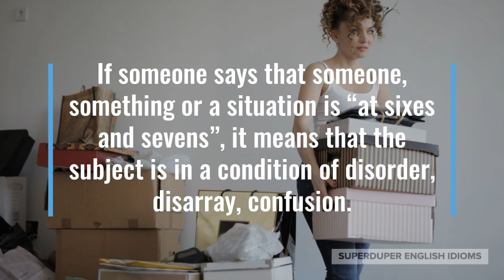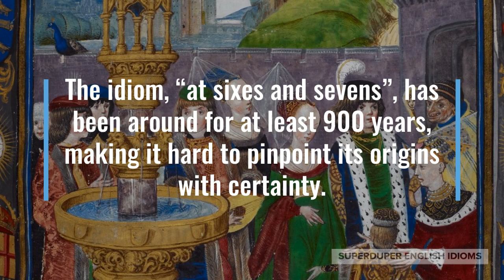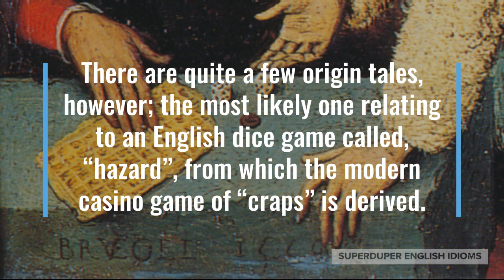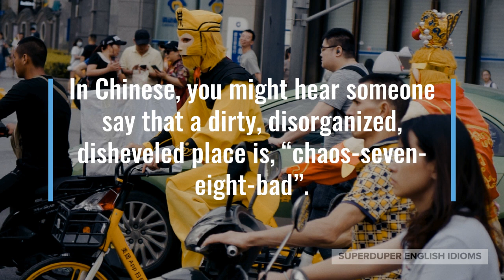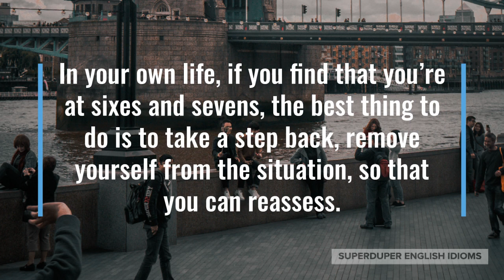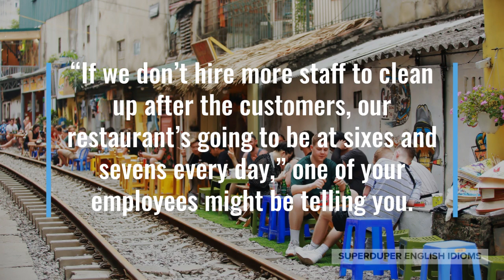"At Sixes and Sevens" Idiom Meaning, Origin & History | Superduper English Idioms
0:00 - How to Say, “At sixes and sevens.”
0:39 - Examples of “At sixes and sevens.”
1:22 - Meaning of “At sixes and sevens.”
1:39 - Origin of “At sixes and sevens.”
4:41 - More Examples of “At sixes and sevens.”
5:33 - Conclusion

“At sixes and sevens.”

If someone says that someone, something or a situation is “at sixes and sevens”, it means that the subject is in a condition of disorder, disarray, confusion.

This idiom is quite common in British, Irish and Australian English, though you probably won’t hear it in Canadian or American English.

“Your bedroom is at sixes and sevens, please tidy up at once,” your mother might tell you after seeing the mess in your room.

Maybe you’re driving somewhere downtown, “There’s construction everywhere. The city’s roads are at sixes and sevens!”

“Our relationship is at sixes and sevens, perhaps it’s better to call it quits?” your friend might be asking for your advice regarding her boyfriend.

As you can see, describing something or someone as “at sixes and sevens” means that it is a mess, jumbled up, in chaos, disorganized.

The idiom, “at sixes and sevens”, has been around for at least 900 years, making it hard to pinpoint its origins with certainty.

There are quite a few origin tales, however; the most likely one relating to an English dice game called, “hazard”, from which the modern casino game of “craps” is derived.

In Geoffrey Chaucer’s 14th century book, “Canterbury Tales”, he makes mention of hazard and uses the phrase, “set upon six and seven” to relate the idea of betting one’s entire fortune on a single throw of the dice.

Some of the other origin theories include the idiom being derived from an older French idiom, and coming from the Christian bible, albeit a version which was only published in 1611 by the Church of England.

Whatever the origin of “at sixes and sevens” is, it is interesting that idioms with the same meaning and similar usage of numbers can be found in other languages.

In Chinese, you might hear someone say that a dirty, disorganized, disheveled place is, “chaos-seven-eight-bad”.

You might hear, “the rope got mixed up” or “the bowmen and the nobles got mixed up” in certain Arab countries for messy situations.

In Japanese, someone might say that a situation or a person is “extremely crumpled”.

In French, you “might not know where to put your head” if you are at sixes and sevens.

In your own life, if you find that you’re at sixes and sevens, the best thing to do is to take a step back, remove yourself from the situation, so that you can reassess.

Don’t doubt the power of stopping, taking a break, taking a vacation to help you see things from a different perspective, see things more clearly, “get a handle on things”.

“Before my vacation, I felt like my life was at sixes and sevens, but now I can see that I’m completely unhappy at my job,” you might be talking to your mom on the phone.

Perhaps you’re trying to order a coffee, but the café is completely disorganized, “This place is at sixes and sevens! I’ve been waiting for over half an hour for my drink.”

“If we don’t hire more staff to clean up after the customers, our restaurant’s going to be at sixes and sevens every day,” one of your employees might be telling you.

So, the next time you see that someone, something or a place is disheveled, disorganized, disordered, be sure to say that it’s “at sixes and sevens”.